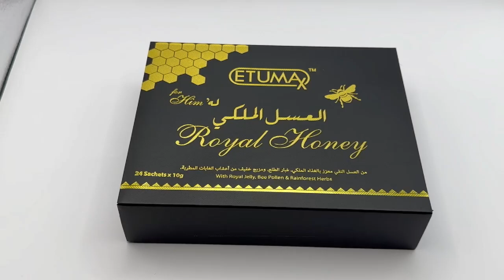Etumax Honey 24 sachets x 10 gram Malaysia Price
Etumax Royal Honey (24 Sachets x 10g)
Etumax Royal Honey is a premium health supplement specifically formulated for men, designed to boost vitality, energy levels, and overall sexual performance. Each box contains 24 sachets, with each sachet weighing 10 grams. This honey blend combines natural ingredients known for their health benefits, including:

Pure Honey (97%): A natural sweetener with antioxidant and antimicrobial properties.
Eurycoma Longifolia (1%): Also known as Tongkat Ali, it is renowned for its potential to enhance libido and testosterone levels.
Panax Ginseng (1%): Known for its ability to improve energy, reduce fatigue, and enhance physical performance.
Bee Larva Powder (1%): Rich in nutrients that support overall health and vitality.
Benefits:

Enhanced Sexual Performance: Helps improve libido and sexual stamina.
Increased Energy Levels: Provides a natural energy boost.
Improved Overall Well-being: Supports general health and vitality.
Enhanced Fertility: May improve sperm quality and count.
Usage Instructions:

Consume half a sachet and wait 12-16 hours before taking the second half.
Do not consume more than one sachet within a 48-hour period.
Ensure to drink plenty of water after consumption.
Precautions:

Not suitable for individuals with heart or blood pressure issues.
Do not mix with other testosterone products or alcohol.
Etumax Royal Honey is recognized for its ability to provide an instant source of energy and enhance intimate moments by boosting stamina and reducing the risk of early climax. This product is particularly popular among those looking for natural ways to improve their intimate experiences and overall health​ (Vital Honey Market)​​ (Honey Power)​​ (WELCOME TO ETUMAX INDIA)​.